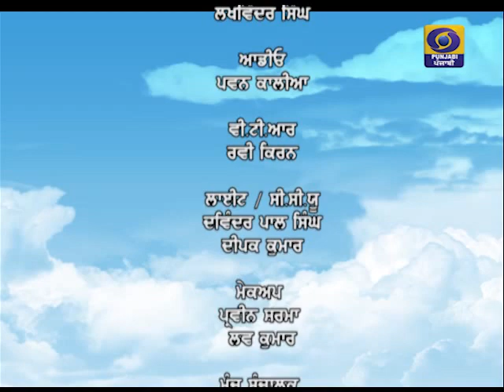Supneyan Di Udaan